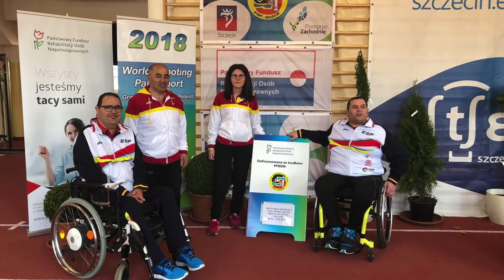Magazine120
Magazine 120 con la penúltima jornada de la liga de División de Honor y Primera División de baloncesto. El resumen del Campeonato de España de rugby en el que el CAI Zaragoza se proclamó campeón. Lo mejor de la segunda jornada de la Liga Nacional de Boccia en la que Vasile Agache terminó como mejor jugador. Los resultados de los tiradores españoles en el Gran Prix de Tiro de Polonia. El primer Camino de Santiago Fremap-FEDDF de la temporada y la afectuosa felicitación del ex nadador Xavi Torres por el 50 aniversario de la Federación.